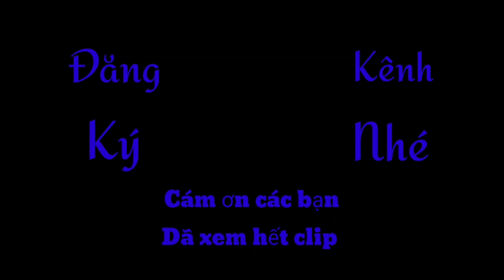NS Trung Dân thu nhập vài tỷ mỗi năm , có 2 căn nhà ở Úc !